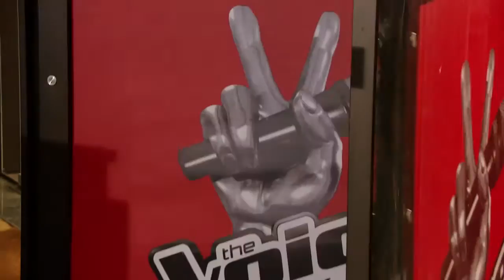Upoznajte Dinu - The Voice of Croatia - Season1 - Blind Auditions1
Upoznajte Dinu Purića
Meet Dino Purića